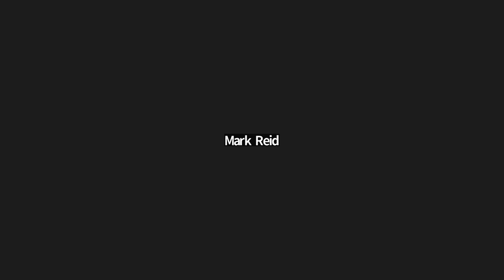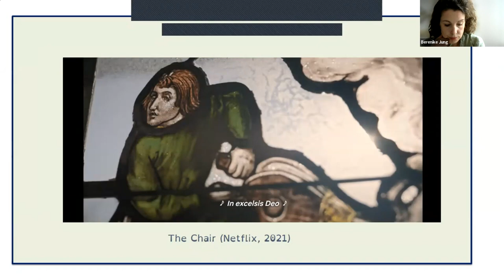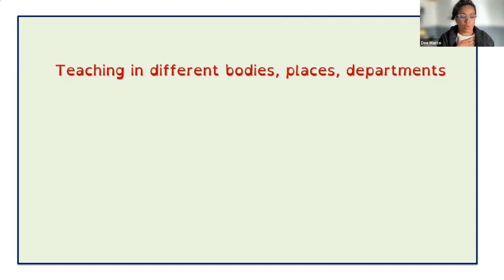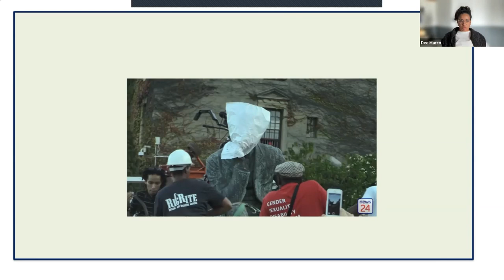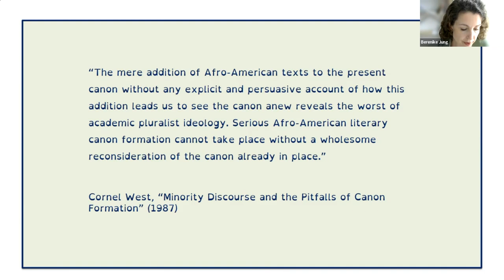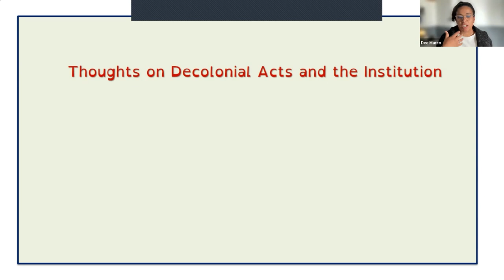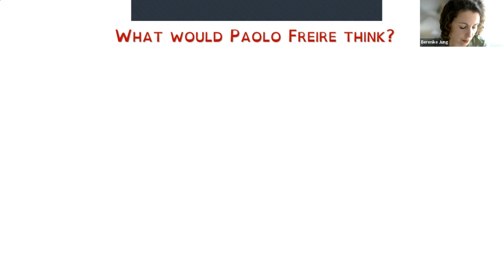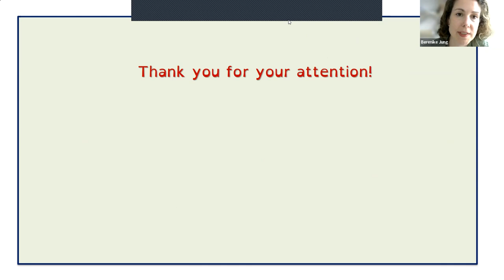SIFEC 2022 Academic Keynote: Decolonisation in film studies: Everywhere, Nowhere, Right Here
Building on their multimodal contribution to the Film Education Journal (see link below), Dr Berenike Jung (University of Groningen, The Netherlands) and Dr Derilene Marco (University of the Witwatersrand, Johannesburg) reflect critically on their personal teaching and learning experiences within film education, asking each other about the processes of doing and performing the labour of decolonizing film teaching in their respective courses. Both Jung and Marco also reflect on the ways in which colonial posturing occurs in Film Studies spaces, such as international film conferences, and the repercussions of these dynamics on the scholars who inhabit these spaces.

This keynote event was hosted by Mark Reid (British Film Institute).

see also: Berenike Jung and Derilene Marco. De-marginalising and de-centring film studies in bodies, places and on screens. FEJ. Vol. 5(1):10-23. DOI: 10.14324/FEJ.05.1.02,